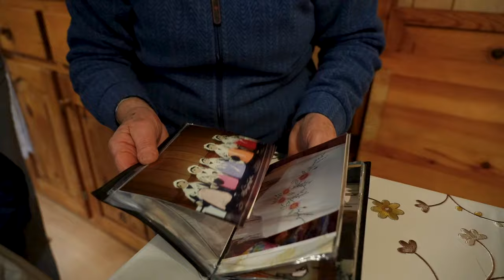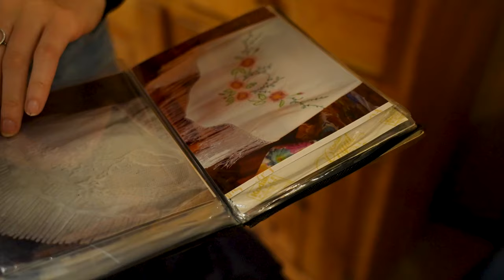Fede e Sfide | Speciale 17febbraio | La storia di Piera Barolin e l'arte del costume valdese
In questo video incontriamo Piera, punto di riferimento per tutte le ragazze interessate al costume Valdese.

Piera ormai da molti anni si occupa, insieme a sua figlia e adesso anche alla nipote, di realizzare il costume valdese. In particolare, lei si dedica allo scialle e alla cuffia: con molta pazienza cuce e realizza pezzi unici per le ragazze della Val Pellice e non solo..

Ebbene non é rimasta molta gente a fare questo mestiere. Ecco perché abbiamo voluto raccontare la sua storia.

Questo speciale di Fede e Sfide è stato realizzato nell'ambito del progetto Clicca Qui in collaborazione con le chiese valdesi del primo distretto e grazie al sostegno della Waldensian Church Mission.